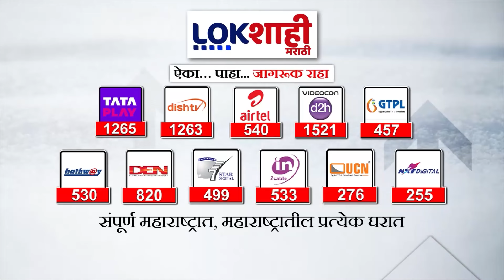C. P. Radhakrishnan : राज्यपाल राधाकृष्णन यांचं शपथविधीवेळी मोठं विधान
Sarvepalli Radhakrishnan : राज्यपाल राधाकृष्णन यांचं शपथविधीवेळी मोठं विधान